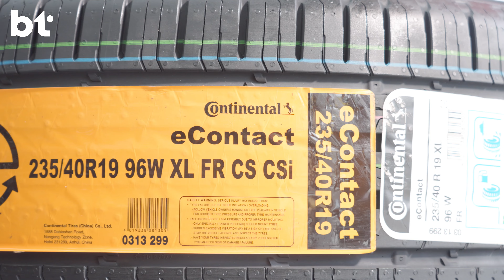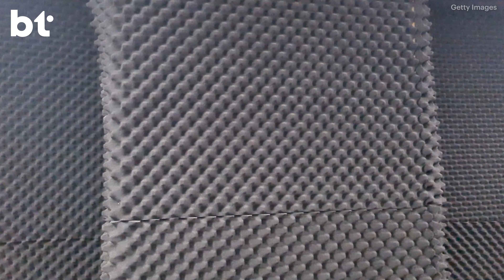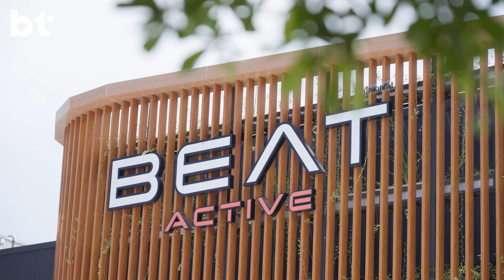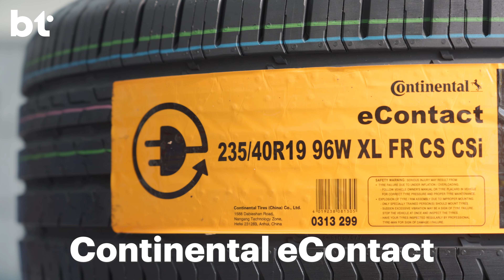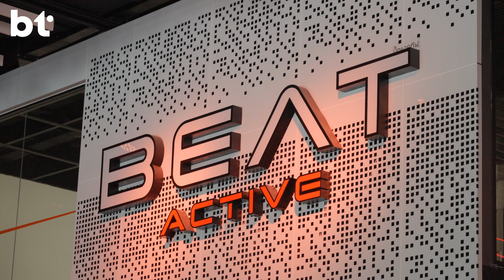ทดสอบยาง Continental eContact สำหรับรถ EV หนึ่งวันไปไหนบ้าง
หนึ่งวันกับป๊อปปี้ รัชพงศ์ เดินทางด้วยรถยนต์ไฟฟ้า ทริปนี้ไปกับยาง Continental eContact ที่ออกแบบมาสำหรับรถ EV มันหนึบดีจริง ๆ